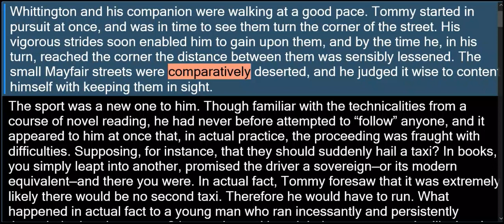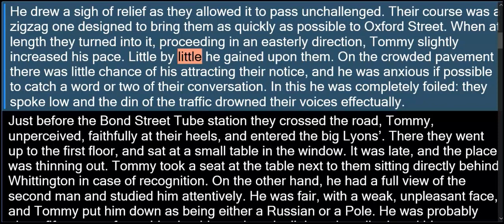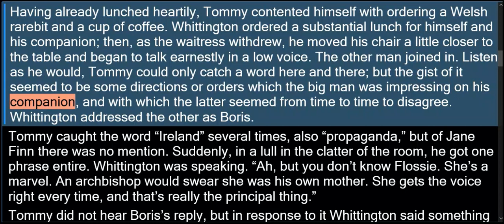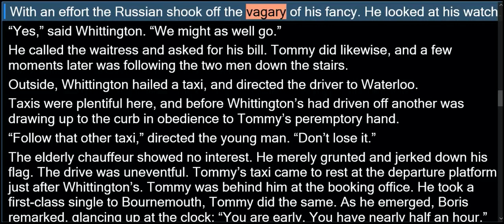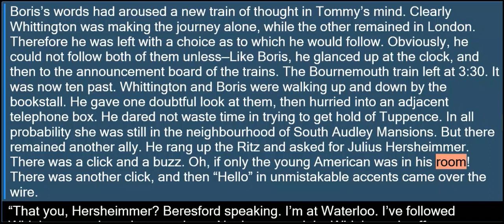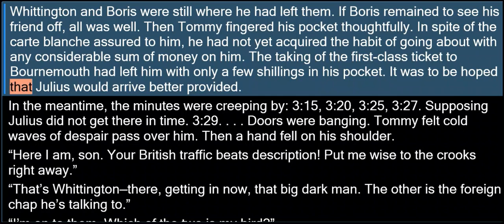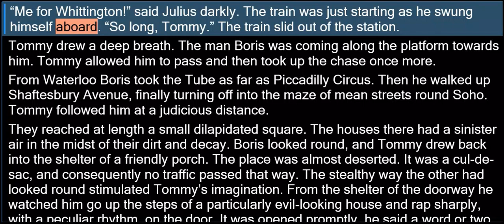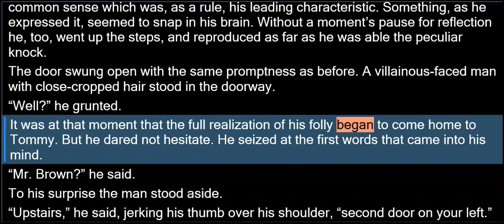AC7 SEVEN TOMMY & TUPPENCE ▪︎ TFE HOUSE IN SOHO